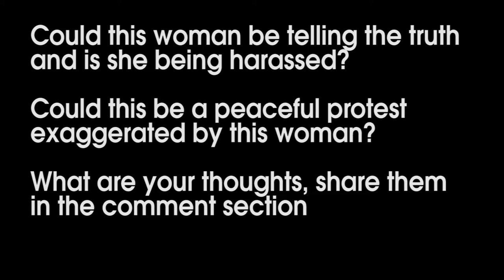Woman claims she is harassed amidst Pakistani protests in London on the day of the Deepavali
Truth?, Deception?, Exaggeration?, Hate Speech?
What are you thoughts?